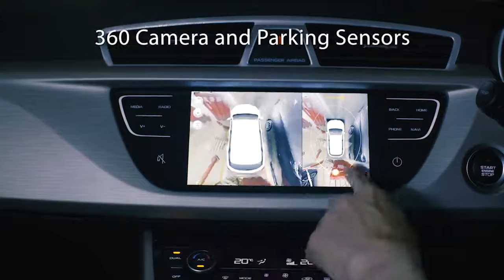2020 PROTON X70 - The Parking Champion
2020 PROTON X70 - The Parking Champion

Getting an easy parking space doesn’t have to be a competition when you possess Intelligence that keeps you ahead and lets you park with ease!

Just use the 360 Camera with 3D Display to get a clear view of your surroundings so you can park perfectly every time in any parking spot.

Think smart and park smart when you drive the Intelligence that Inspires today.

Talk to us for more information.
Just WASAP or CALL our Sales Team below for IMMEDIATE response.